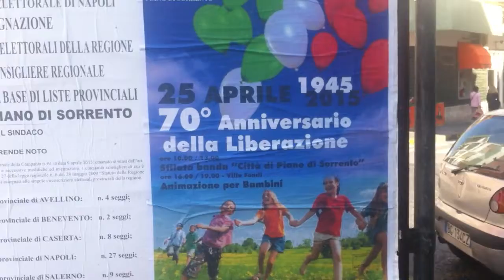COTTA DI PIANO FESTA DEL 25 APRILE 2015